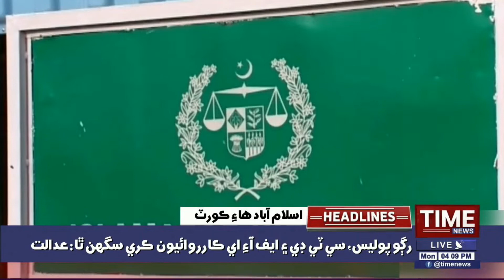04:00 PM Time News Headlines | 14 September 2020